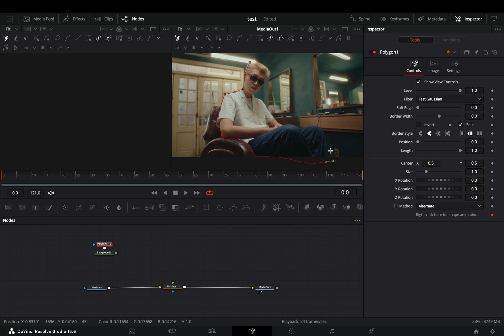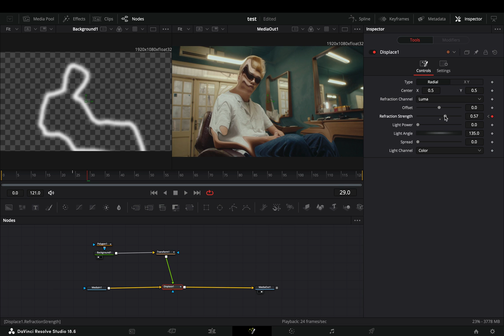The Simple Wave Effect | DaVinci Resolve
Just a simple wave using the displace node in Davinci resolve fusion page.

You can send them here :

BTC : 1Ecg6F8UnFHnVxsKhbkecqtge11vBhqS5
ETH: 0xB643C1C8B6C75bcB3426F40f8514CB89Fc294abC